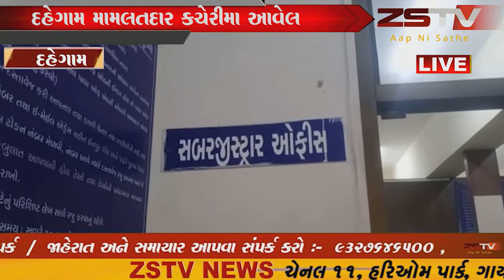દહેગામ મામલતદાર કચેરીમા આવેલ સબરજીસ્ટાર કચેરીમા